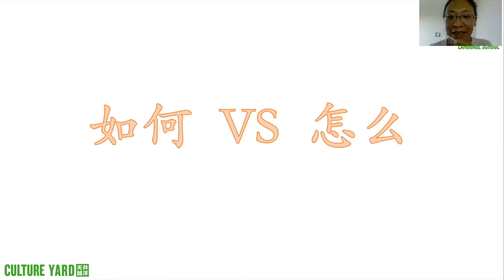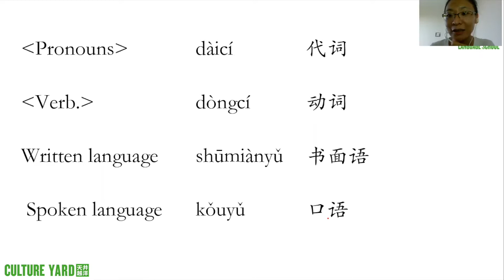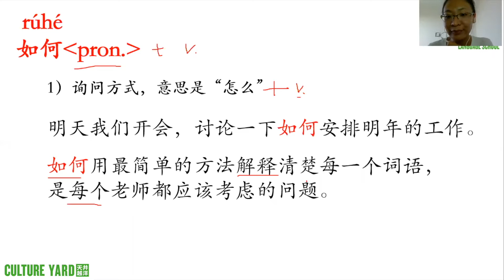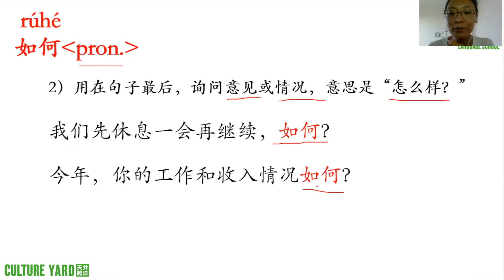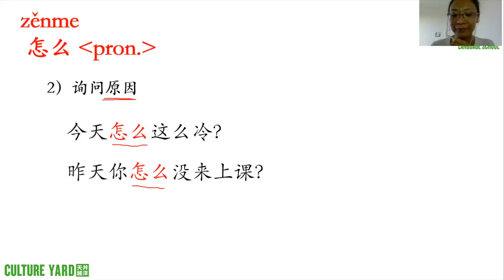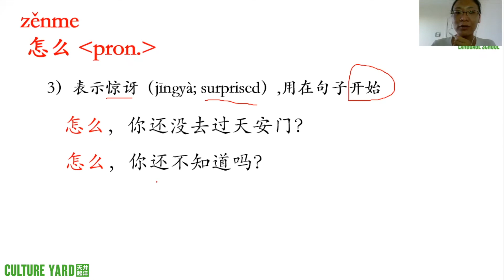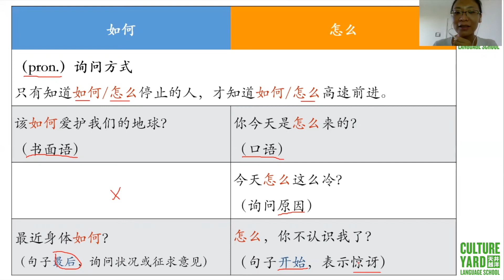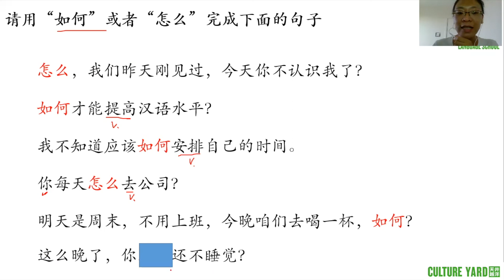如何 vs 怎么 的区别 (HSK 5)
Welcome to Culture Yard's HSK 5 Grammar series! ️

In this video, we explain the difference between 如何 vs 怎么. We will discuss how to use 如何 and 怎么 in sentences, in which situations you should use 如何, and in which you should use 怎么.

Don't miss out on any new episodes of HSK 5 Grammar! This series focuses on Chinese grammar for advanced learners.

TIMESTAMPS | 时戳
00:05 Intro | 介绍
00:21 Grammatical terms | 语法词
01:17 How to use 如何 (Meaning 1) | "如何"怎么用 (第一个意思）
03:16 How to use 如何 (Meaning 2) | "如何"怎么用 (第二个意思）
04:42 How to use 怎么 (Meaning 1) | "怎么"怎么用 (第一个意思）
05:29 How to use 怎么 (Meaning 2) | "怎么"怎么用 (第二个意思）
06:00 How to use 怎么 (Meaning 3) | "怎么"怎么用 (第三个意思）
07:36 Summary of differences between 如何 and 怎么 | "如何"和"怎么"区别的总结
10:16 Practice exercises for 如何 and 怎么 |  "如何"和"怎么"的练习题

ABOUT US  | 关于我们
Culture Yard is an award-winning language school and culture centre based in a cosy hutong courtyard. Established in 2009, we've grown into an active and vibrant online community focusing on HSK prep.

By valuing convenient timings and accessible materials, Culture Yard is committed to preparing our students for this essential exam.

Culture Yard’s (amazing) teaching staff consists of old Beijingers, awesome cooks and hilarious storytellers. Supported by a small admin team (us!) - a friendly group of four who loves to relax amidst the fast pace Beijing life.

Catch us on other socials to keep up to date!